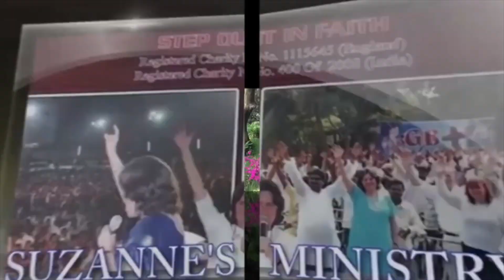If You Dont Limit God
What God does when you don't limit Him.